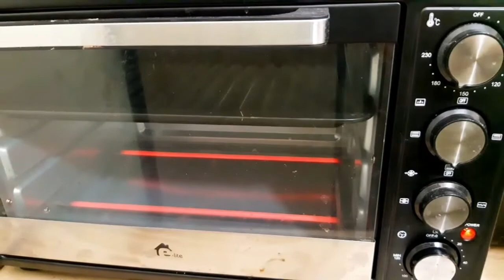Easy Chocolate Cake Recipe | How to make Chocolate Cake | Delicious Chocolate Cake Recipe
In this video we show you step by step how to make best Chocolate Cake ever. This chocolate cake recipe makes soft, moist and super rich cake with chocolate cream frosting. This cake is perfect for parties, birthdays and holidays. Its quick and easy to make at home.

Ingredients - Sponge:
1. All Purpose Flour - Maida (1+1/4 cup)
2. Coco Powder (1 cup+1 tbsp)
3. Baking Powder (1+1/4 tsp)
4. Oil (1/2 cup)
5. Vanilla Essence (1 tsp)
6. Eggs (6)
7. Grinded Sugar (3/4 cup)
8. Salt (a pinch)

Ingredients - Decoration:
1. Dairy Milk
2. Kit Kat
3. Oreo Biscuits
4. Wafflers Sticks